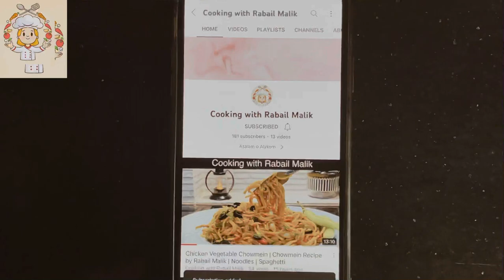Finger Chips Karahi by CRM I Aloo Karahi Recipe | آلو کڑاہی بنانے کا طریقہ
Asalam o alaykom.
Today i have brought a very unique recipe of fried chips karachi which my mother in law first made for us so we loved the flavor and since than it became our family recipe. So i thought to share with all of you. aloo Spicy karahi Aloo Finger Spicy Karahi banane ka tarika. How To Make Potato Finger Spicy Karahi Pakistani Recipes. Roasted Garlic Potatoes Recipe ALOO KARAHI Potato Curry Aalu Karahi Recipe Rabail malik Aloo Finger Spicy Karahi Recipe Potato Finger Spicy Karahi aloo finger
karahi aloo finger aloo karahi banane ka tarika Roasted Garlic Potatoes Recipe Masala French Fries Recipe Crispy Potato Finger Chips Tea Time Recipe karahi recipe. Ye hai meri recipe Aloo Finger Spicy Karahi Recipe, umeed hai aap ko pasand ayegi in shaa Allah.

how to make Aloo Finger Spicy Karahi Recipe | Potato Finger Spicy Fries Recipe banane ka tarika bataye in urdu banane ki recipe banane ki tarkeeb
| Roasted Garlic Potatoes Recipe banane ka tarika banane ka tarika banane ka tarika banane ki vidhi banane ka tarika batao bataye | Masala French Fries Recipe Crispy Potato Finger Chips | Tea Time Recipe karahi recipe | how to make potato karahi recipe banane ka video | ALOO KARAHI Potato Curry Aalu Karahi Recipe aloo karahi by Rabail Malik | cooking with rabail malik | CRM